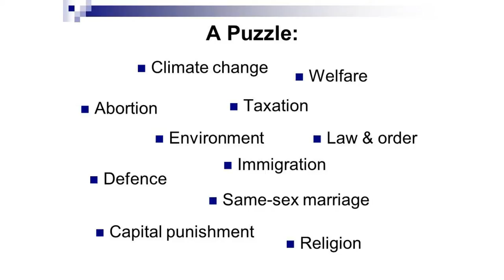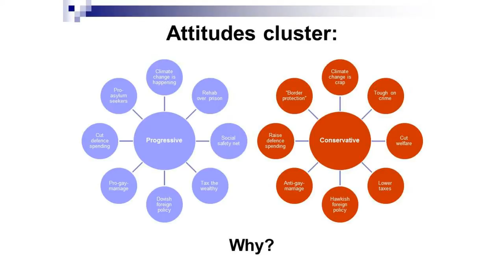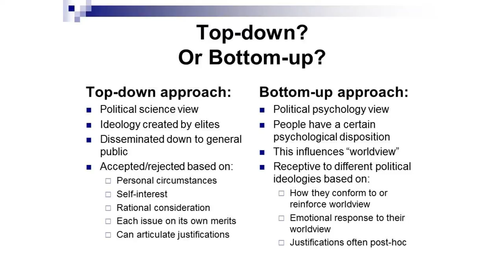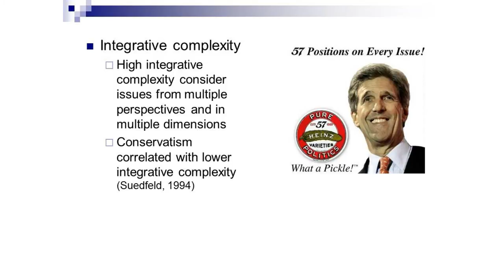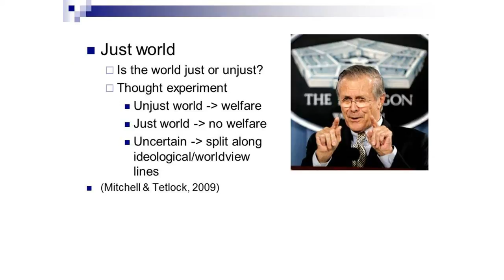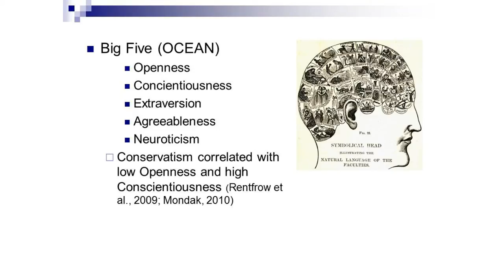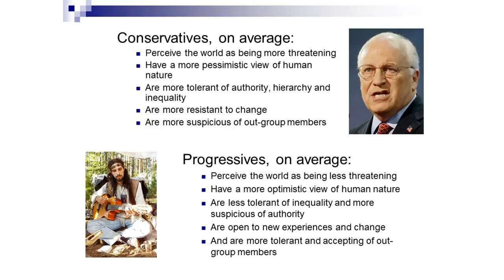Yeah Politics - 07/07/2013 - Political Psychology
On the 7th of August, The Yeah Sessions dipped nervously into the muddy pond of politics.

Our second speaker was Tim Dean, speaking on the genuinely fascinating patterns we find when we look at political viewpoints from a psychological perspective, and some of the ways that our political views might be more predictable than we think.

Tim Dean is an established science journalist, and editor of the Australian Life Scientist Magazine. He is completing a PhD in philosophy at UNSW, researching the evolution of morality. Check out his blog , and read his fantastic articles on ABC's The Drum:

Tim is also editor-in-chief of Wonder - an excellent website dedicated to rational appreciation of the natural world, and most definitely well worth checking out.